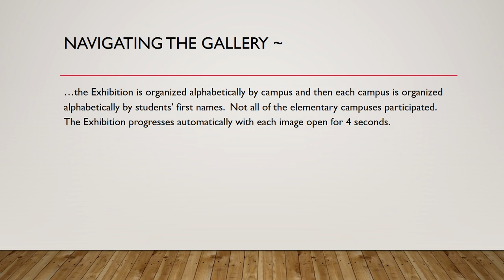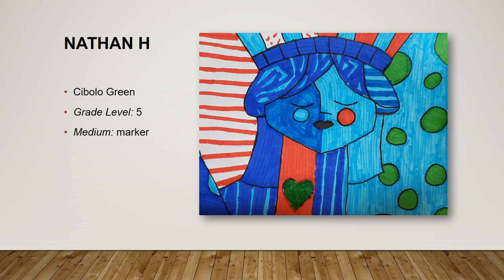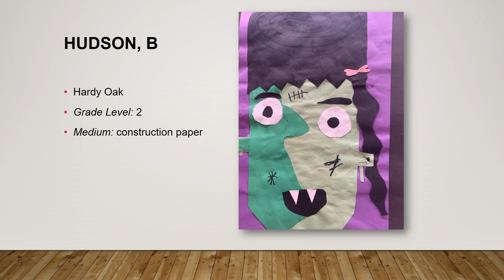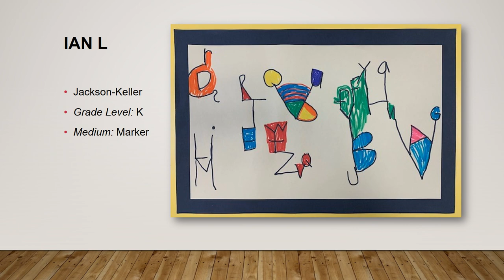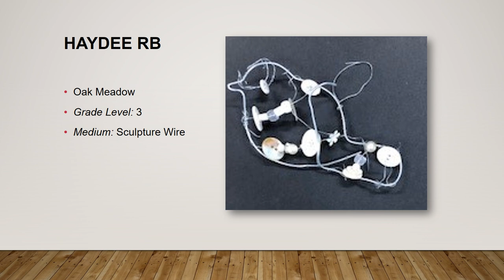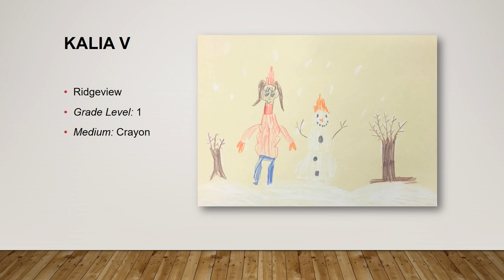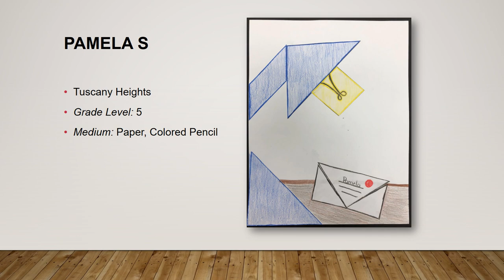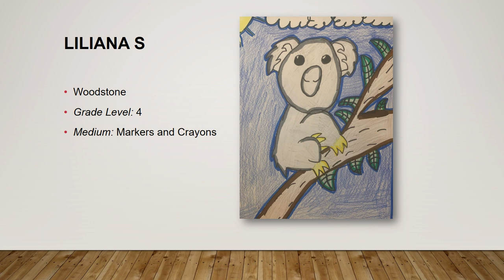Young Masters Virtual Exhibition 2020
The Fine Arts at North East ISD present the Virtual Young Masters elementary art exhibition for 2020.